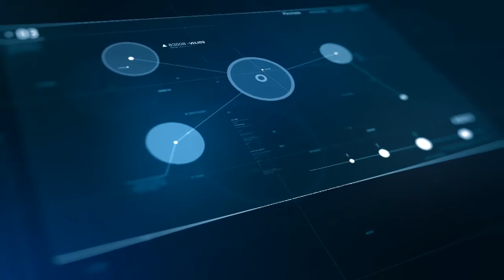Broadcast HUD - After Effects Project Files | VideoHive 10251206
This project will be primarily of interest to broadcast designers. Create any broadcast elements and construct your HUD from separate part or already ready groups.